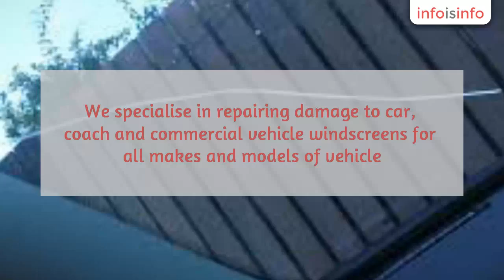Windshield in Plymouth - Trade Windscreen Repairs - InfoIsInfo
Trade Windscreen Repairs, Windshield in Plymouth.

Trade
 Windscreen Repairs are a Plymouth based independent windscreen repair
company covering Plymouth, East Cornwall and the South Hams. We specialise in
repairing damage to car, coach and commercial vehicle windscreens for
all makes and models of vehicle.

We offer a fully Mobile Service and can call at your home, business or place of work at a time thats convenient to you.

Do You Own or Manage a Fleet of Vehicles?

Trade
 Windscreen Repairs can provide monthly Fleet Inspections of Windscreens
 for all Fleet Customers free of charge, we will visualy check the
windscreens of all the vehicles in your fleet for cracks and chips which
 TWR is able to repair.

As
 part of the inspection TWR will also highlight anything that will
likely need replacing due to being of a non repairable state i.e. large
cracks, deep scratches and areas of De-lamination.